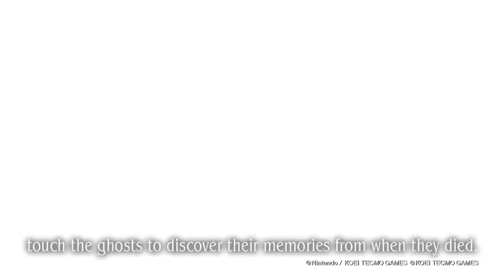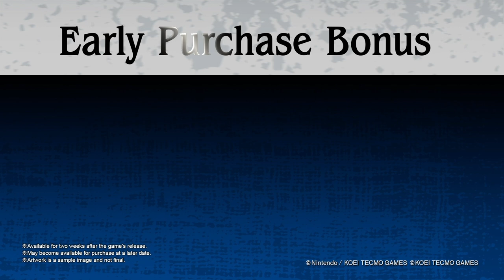Fatal Frame: Maiden of the Black Water - Official Gameplay Overview Trailer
Meet Yuri Kozukata, Ren Hojo, and Miu Hinasaki, as well as learn about the features and more in this latest trailer for the upcoming horror game, Fatal Frame: Maiden of Black Water.

Fatal Frame: Maiden of Black Water is an enhanced version of the 2014 Wii U release of the same name. Players will step into the shoes of Yuri Kozukata, Ren Hojo, and Miu Hinasaki as they venture up the eerie Mt. Hikami in hopes of finding those who have previously disappeared. In order to overcome the malevolent spirits housed in the mountain's waters, they will have to master the Camera Obscura - a unique camera that can deal damage to ghosts upon taking a photo.

New features include a brand-new Photo Mode where players can use any character or ghost from their adventure, position them on a background of their choice, while adding a variety of effects (lens type, frame choice, focus, etc.) to make the perfect scary photo. Additionally, the game features new costumes and accessories.

Fatal Frame: Maiden of Black Water launches on October 28, 2021, for Nintendo Switch, PlayStation 4, PlayStation 5, Xbox One, Xbox Series X/S, and PC via Steam.